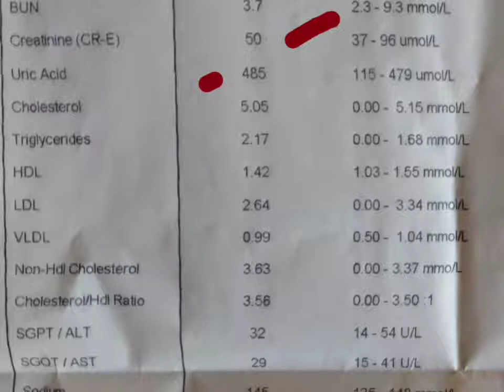UWIAN NA!AFTER WORK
short chika minute after q tiring work and sharng the result of my blood chem.as expected honor roll ang inyong mamicons 😊😁😢